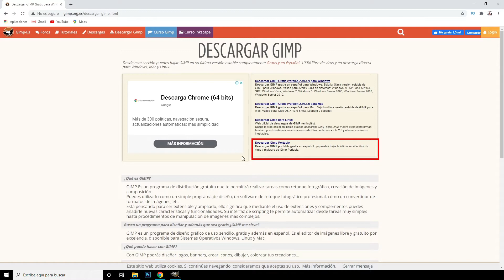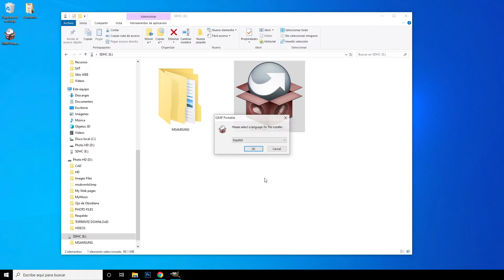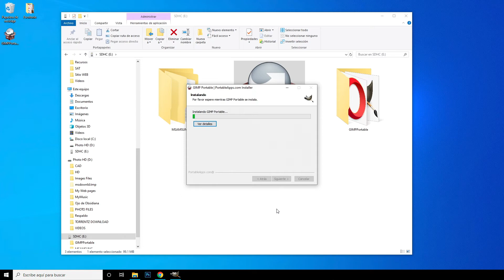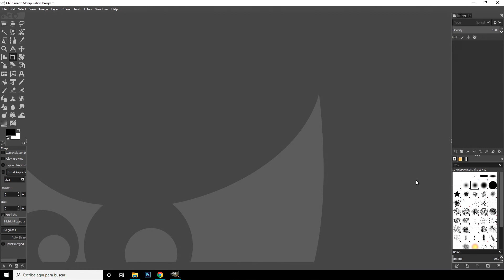Descarga GIMP portable e instala en una memoria USB externa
En este video les explicamos los pasos esenciales para descargar e instalar la versión portable de GIMP y lo tengas disponible en una memoria externa, sin necesidad de instalarlo en una computadora.

Curso Iniciando con GIMP para fotógrafos.

Instagram del instructor: @tarkus_mx

Capítulo 9. Identifica las sombras, tonos medios y altas luces de tu imagen con la herramienta UMBRAL de GIMP

Capítulo 12. Gráficas básicas para modificar el contraste y colores de la imagen con GIMP (herramienta CURVAS)